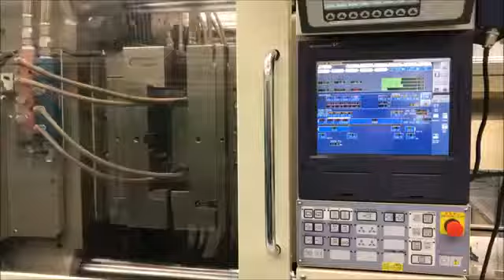7800420 2007 Toshiba Electric EC-240NII V30-8Y Injection Molding Machine